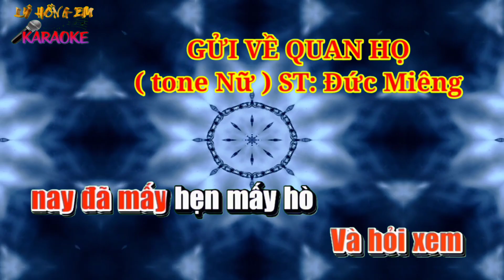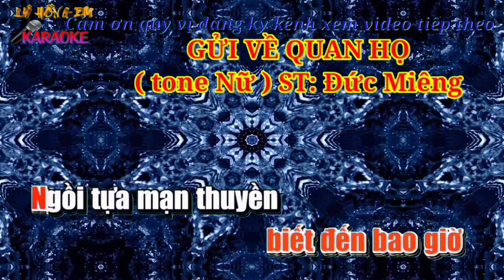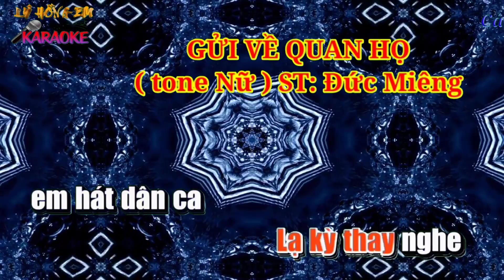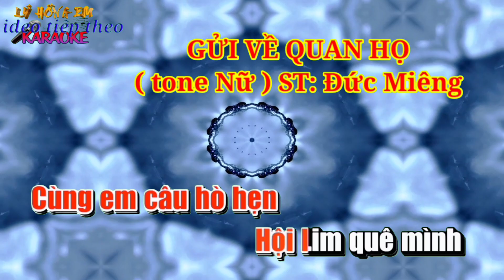Karaoke GỬI VỀ QUAN HỌ ( tone Nữ) ST: Đức Miêng